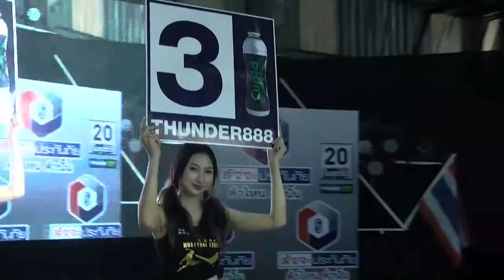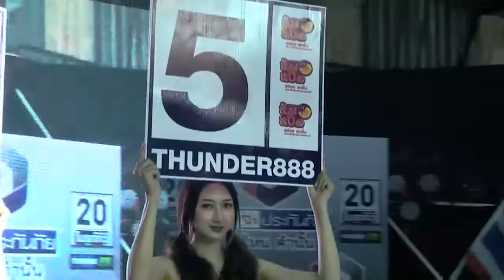มวยไทยไบรท์ทีวี ฅนสู้คน5 มี ค 60 คู่ที่ 4 คู่เอก โอโรโน่ เมืองสีมา vs เพชรสาเกตุ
เปิดช่อง20 ติดตามชมมวยมันส์ๆ จากศึกมวยไทยไบรท์ทีวี ฅนสู้คน จากเวทีเมืองย่าโม อ.ปักธงชัย จ.นครราชสีมา